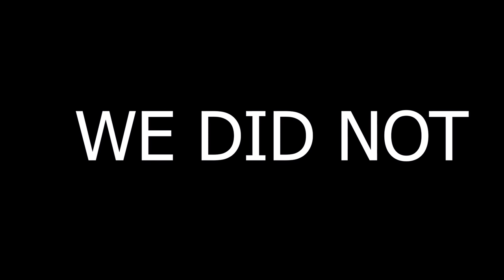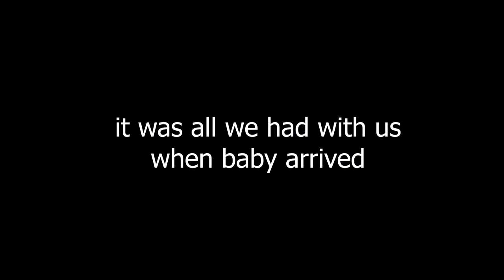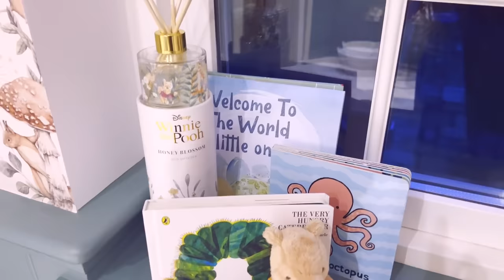Building our BABY's NURSERY! (but the baby comes half way through...) 👶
9 WEEKS late BUT the nursery video is finally here! Theo decided to arrive half way through filming, in fact I start having warning signs during this video...😅